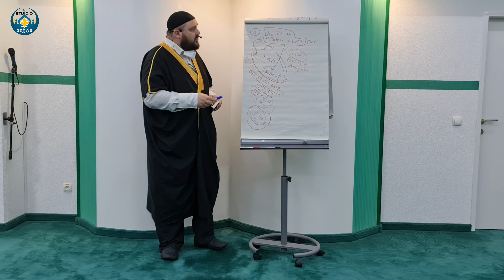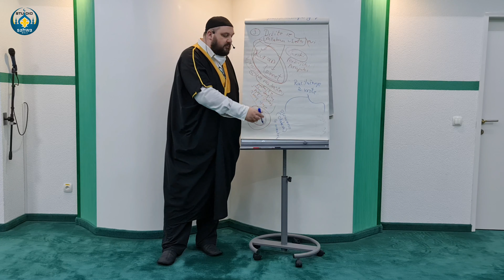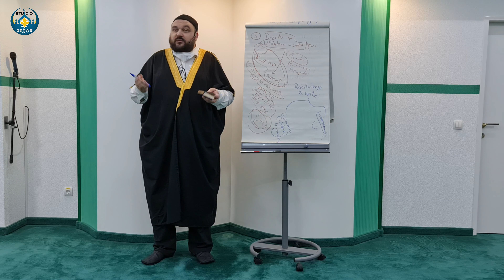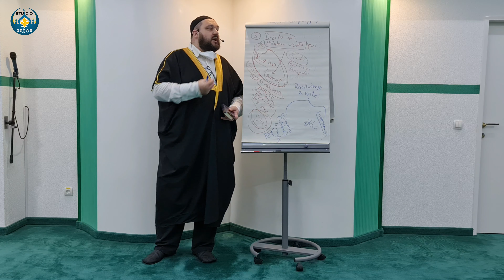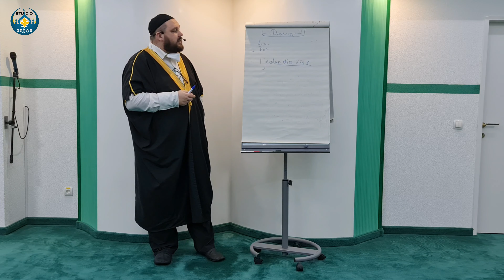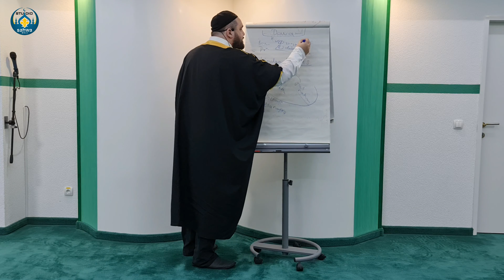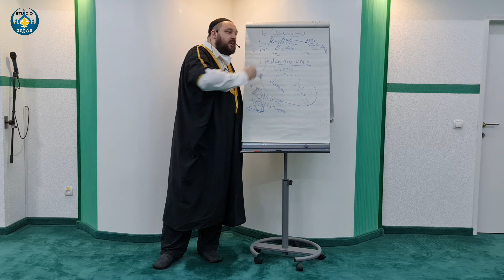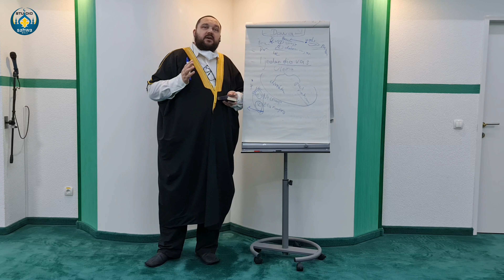Tefsir Sura Al Imran Dvadeset treci dio Šejh Elvedin Huseinbašić ef. Imam džemata Sahwa